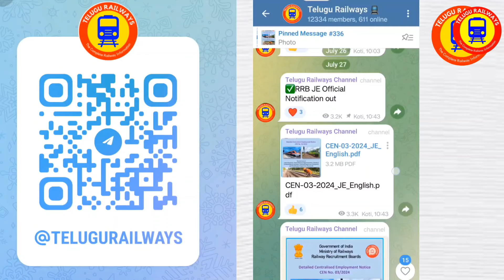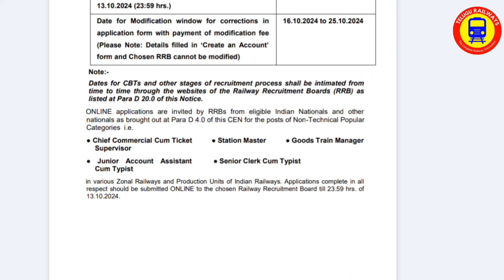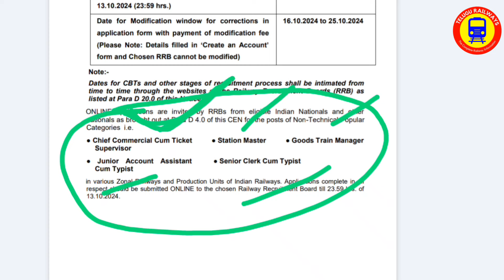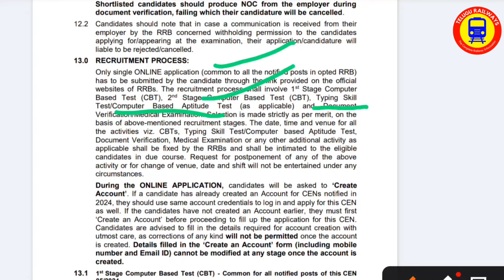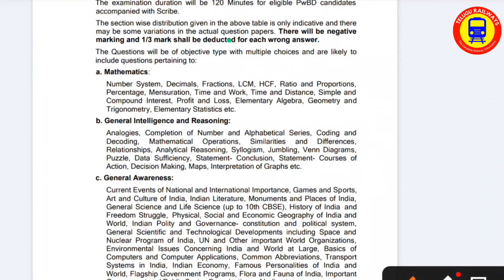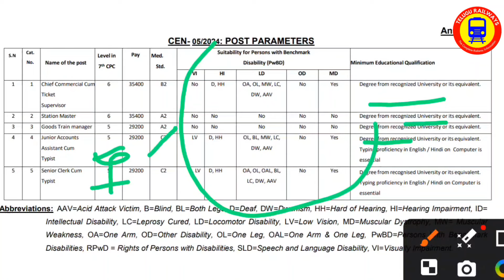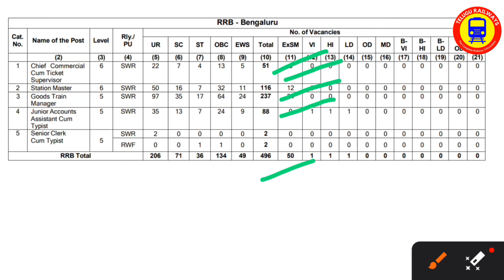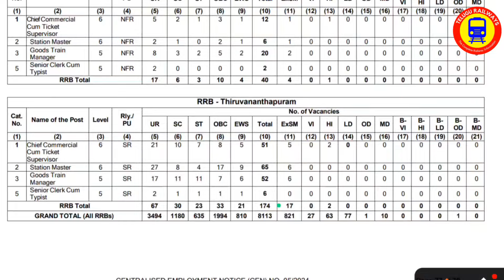RRB NTPC Notification official detailed Notification|| Degree Qualification || Telugu Railways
RRB NTPC నోటిఫికేషన్ విడుదల || అర్హత డిగ్రీ ఇంటర్మీడియట్ ||